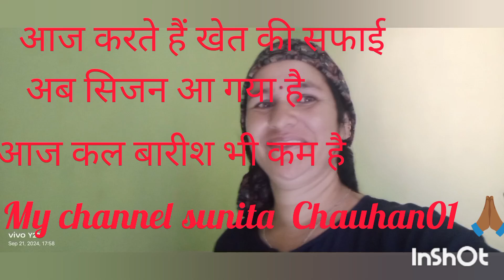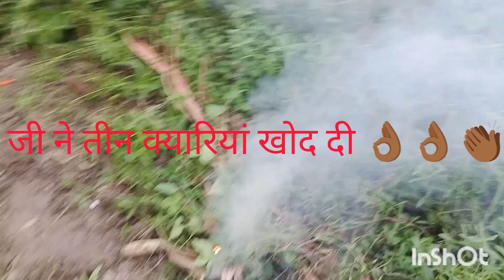आज खेतों की करते हैं सफाई मेहनत pahadi #👌🏾👌🏾